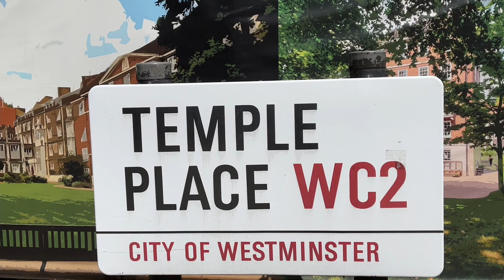CITY OF LONDOM DRAGON WESTERN BOUNDARY MARK. TEMPLE DISTRICT (Part 1)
From Strand to Middle Temple by Essex street
Temple is a historic legal district, home to the Royal Courts of Justice and judicial establishments like Middle Temple, one of London’s 4 Inns of Court, with gardens beside the Thames and a grand 16th-century hall. The 1185 Temple Church was built by military order the Knights Templar.
(dji om4 and iphone 12 pro max)